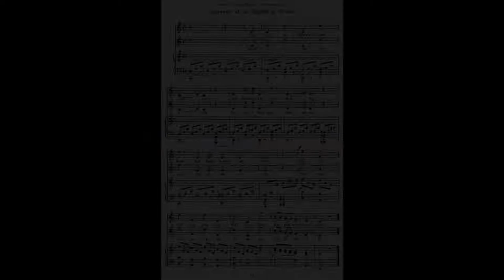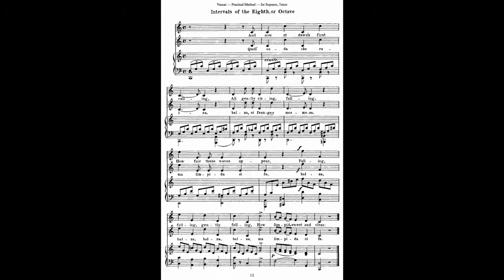Vaccai Metodo pratico di canto italiano - Lesson IV Intervals of the eighth (octave) Quell'onda (7)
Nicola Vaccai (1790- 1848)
Metodo pratico di canto italiano
Practical method of italian canto
Lesson IV  -
no 7
Intervals of the eighth (octave)

0:00 Piano accompaniment and melody
1:12  Only piano accompaniment

Quell'onda che ruina
dalla pendice alpina,
Balza, si frange e mormora,
Ma limpida si fa.
     by Pietro Metastasio (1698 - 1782)